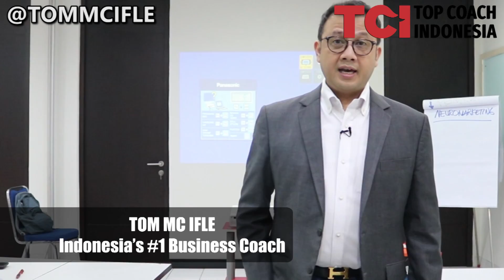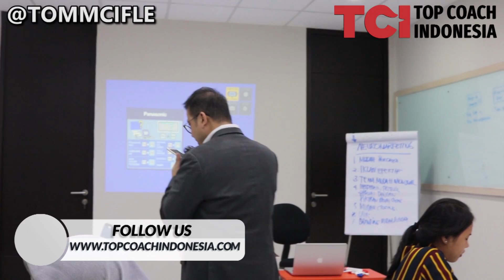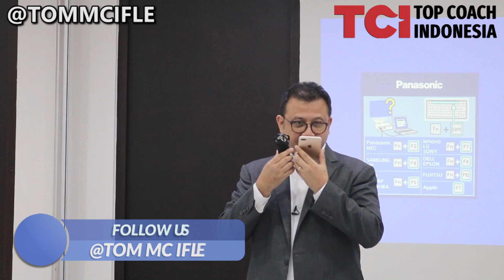OMSET Milyaran dengan| Membuat SOP penjualan PRODUK baru | bisnis anak muda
BAGAIMANA MEMBUAT PENJUAL SERAGAM MENJUAL. Mencetak OMSET Milyaran dengan| Membuat SOP penjualan PRODUK baru

SIAPA TOM MC IFLE

Ia adalah Indonesia’s #1 Business Coach. Tom MC Ifle adalah satu-satunya coach dengan accredited training company terpilih oleh SixSigmaCouncil.org untuk melatih dan memberikan sertifikasi tools pelatih bisnis kelas dunia seperti Lean Six Sigma. Jika Anda ingin memiliki bisnis AUTOPILOT yang Profitable, tersistemasi dan terus berjalan tanpa Anda. Mari kita bicara!

Beliau memiliki beberapa bisnis yang berjalan tanpa beliau mulai dari property investing, lembaga keuangan, publishing, consulting, majalah dan stasiun radio.